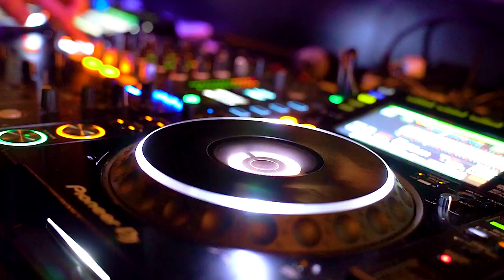Sam Matthews - Tonight's The Night (Official Music Video) | FBM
Sam Matthews - Tonight's The Night (Official Music Video)